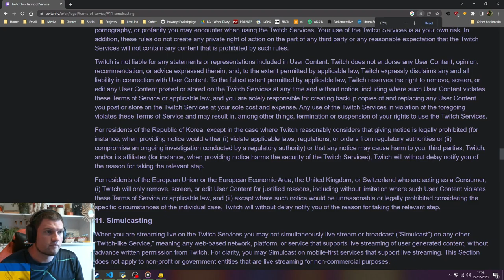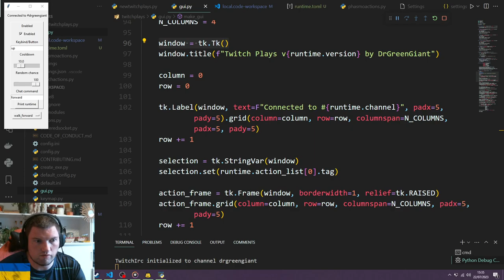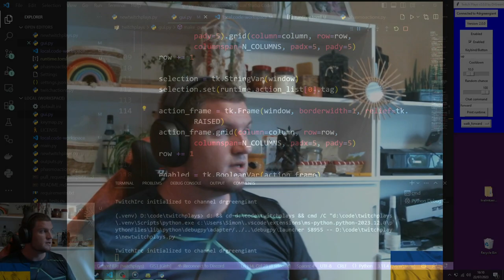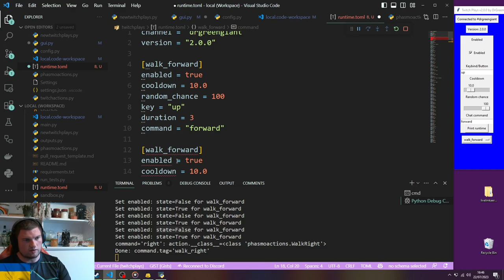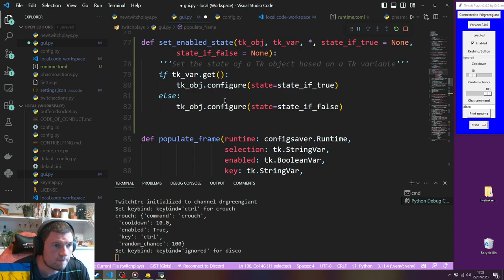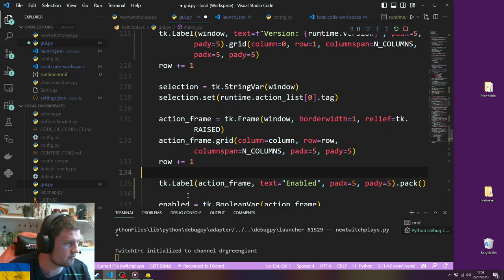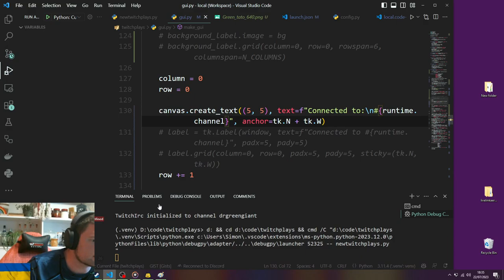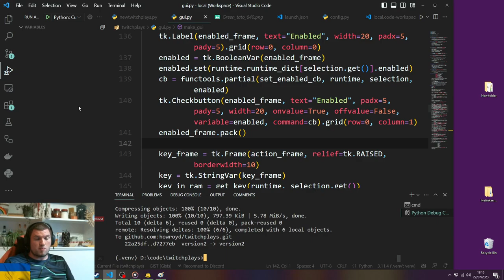TwitchPlays Version2 Programming - My first GUI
Looking at making my first ever GUI! Using tkinter for Python.  More details below:

My name is Simon and I am a senior embedded software engineer.  Windows based Python code is a nice challenge for me outside my normal comfort zone!

Programming my new open source TwitchPlays v2, based upon v1 which I released last year, aimed at Phasmophobia streamers on Twitch.

Using Github Copilot to help me, running the GPT3 engine, similar to ChatGPT.